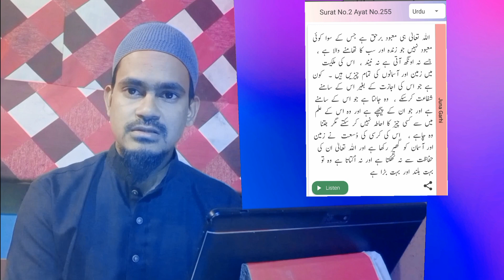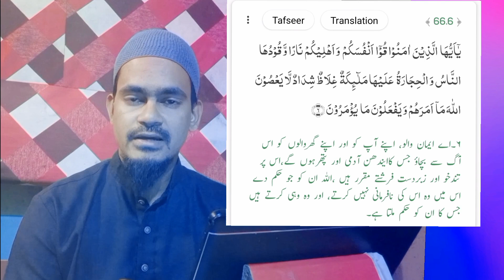Gouspak Ne Magfirat Ki Zimmedari Di ? Ahmad Nakshbandi Exposed Engr Ali Mirza Student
Gouspak Jannat Ke thekedar Hain ? expose Ahmad Nakshbandi Exposed muhammad ali mirza Student

We share All Islamic Scholars: Maulana Ilyas Qadri Maulana Tariq Jameel Mufti zahid Numani Dr Muhammad Suleman misbahi Mufti Tariq Masood M Abdul Waheed Qureshi Mufti Rashid Mahmood Razvi Maulana ishaq Madni Sahil adim Engineer Muhammad Ali Mirza Ki Video Nasir Madni Gulam Haidar tajudin official kokab Noorani
Maulana Ahmad Nakshbandi Brelvi Maulana Ilyas Guman Devbandi